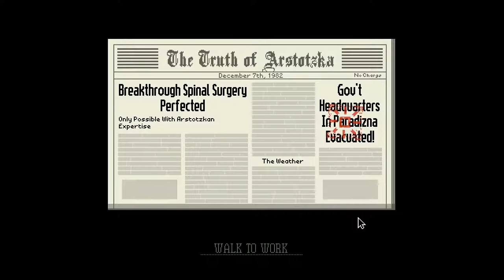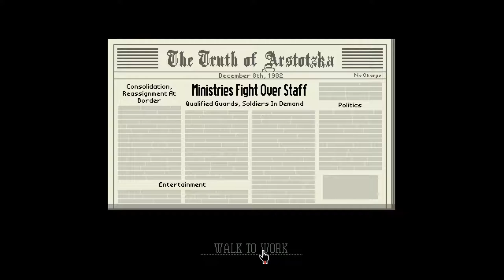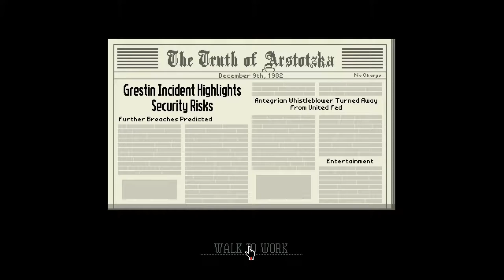Just a flash-bang... | Papers, Please #6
"NO, NOT BONG! BOOOOOOOOOOMB!!!"